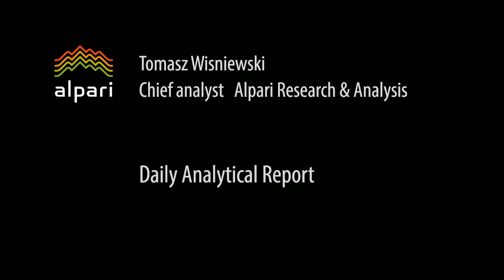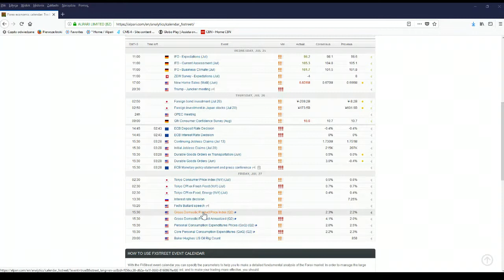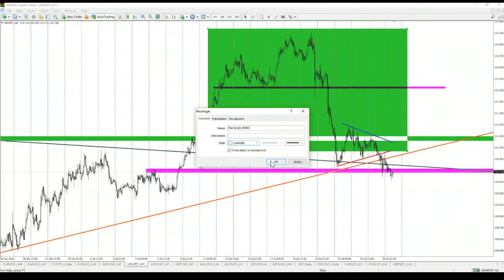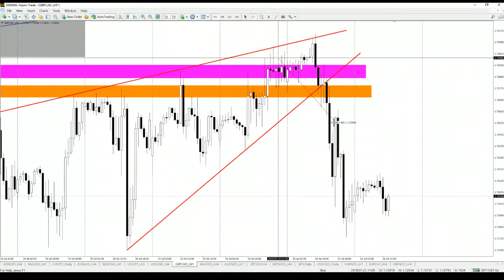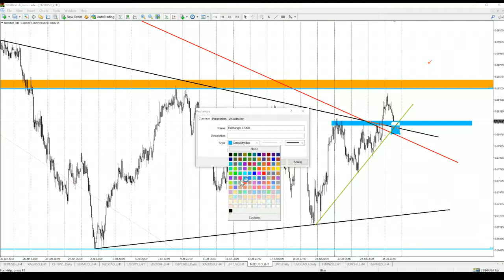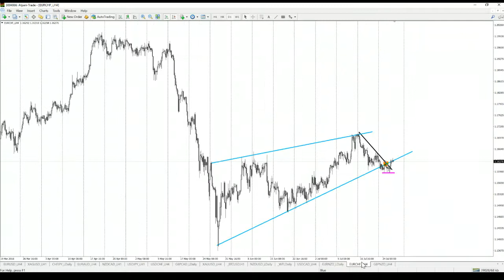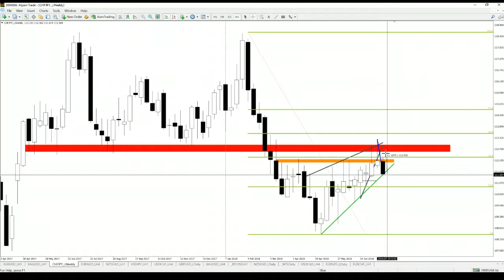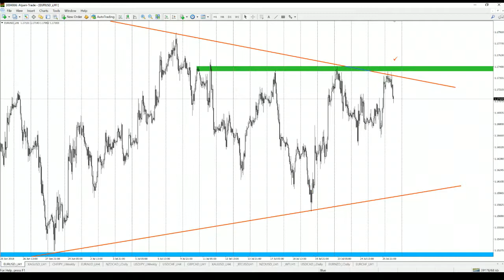Daily Analytical Report. 26.07.2018